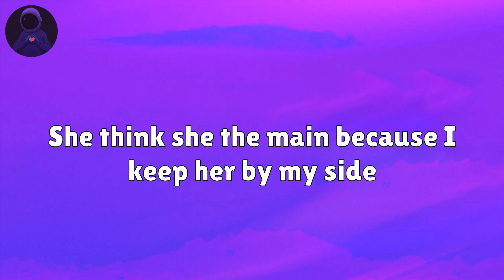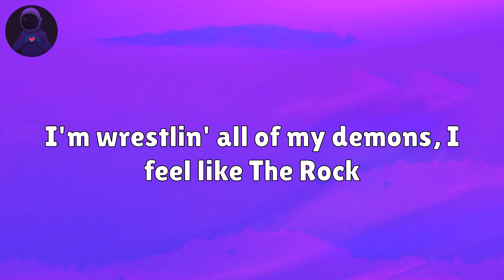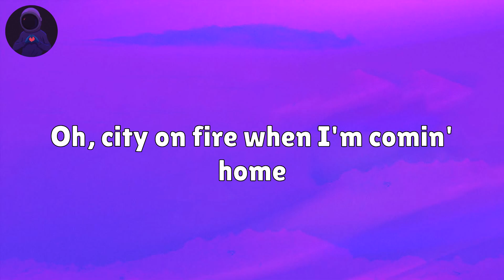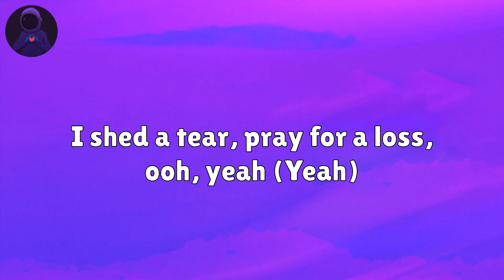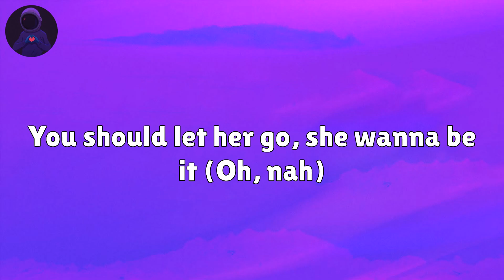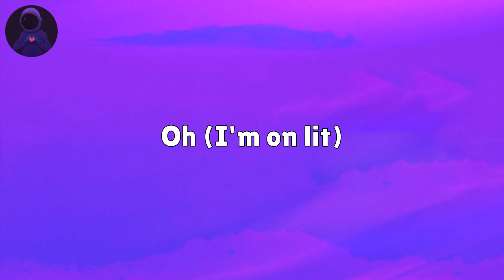The Weeknd, Playboi Carti - Timeless (Lyrics)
Lyrics:

Ever since I was a jit, knew I was the shit (Ooh, yeah)
Shawty keep wanna come 'round, she wanna get hit (Wanna get hit so hard)
She think she the main because I keep her by my side
Double-O, bust down the watch, she know that I'm timeless (Timeless)
I put my son in some Rick
I pull that gun off the hip
Pockets on twenty-two clips (Ah)
I break her heart, Comme Garçons
Put on a shirt, get put on a blimp
Bitch like a stain, get ready to lick
I had to tell her that ever since I was a jit, knew I was the shit (Oh)
She singin' my songs, she wanna die lit
Tryna get hit
House like a bank (Yeah), deposit this bit (Yeah)
Deposit that check (Ah)
Smile on my face (Yeah), ain't fakin' shit (Huh)
Come and get checked
Ice on my neck, double-O wrist
She in the scat, hell of a 'Cat
Fresh out the trench, four hundred packs
Uh, yeah, I'm spinnin' in Paris
Dress for these hoes, they finna fuck
Just poured a four in a soda, it popped
Them drugs finna hit, I'm feelin' Hell
I'm wrestlin' all of my demons, I feel like The Rock
Ever since I was a kid, I been legit (Jit)
If I was you, I would cut up my wrist
XO tatted all over her body, yeah
She just wanna roll and I don't mind it, yeah
Ever since I was jit, I been legit (Ooh, nah, uh)
You should let her go, she wanna be it
Double-O tatted on her body, yeah
It don't matter what I say, I'm timeless, yeah (Schyeah)
Oh, city on fire when I'm comin' home
Fill up the sky (Yeah), I fill up the Dome
They'll play it one day (Yeah), it's a hell of a show
But it's gonna hurt 'cause we did it first
Feel like Skateboard P, BBC boys on the creep
Feel like it's '03, Neptune drum with a beat (Yeah)
She hippie, flippin' a bean, she wanna fuck with the team
She fell in love with the green (Yeah), she fell in love with the scene
Ooh, yeah, her man quiet, not a peep
Broke his heart, PTSD
Hold his chest, let it breathe
Let it breathe, niggas scheme
And I got a priest, he got a cross
Get outta line, send him to God
I shed a tear, pray for a loss, ooh, yeah (Yeah)
Ever since I was a kid, I been legit (Outside, outside, outside, oh, oh)
If I was you, I would cut up my wrist (Nah)
XO tatted all over her body, yeah (Body, yeah)
Ever since I was jit, I been legit (Oh, yeah, ooh, nah)
You should let her go, she wanna be it (Oh, nah)
Double-O tatted on her body, yeah (Body, yeah)
It don't matter what I say, I'm timeless
Timeless (Oh), timeless, timeless (Yeah)
Timeless, timeless, timeless, we timeless, oh
Timeless, timeless, timeless, timeless (Yeah)
Oh (Jit)
Oh (I'm on lit)